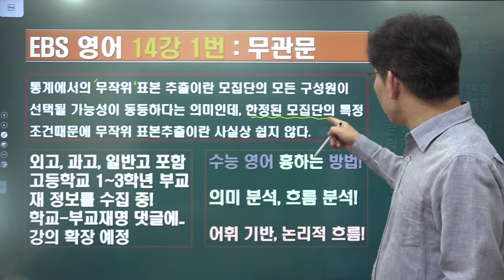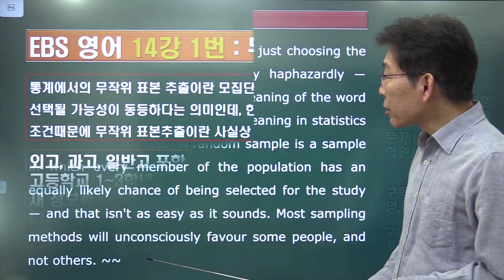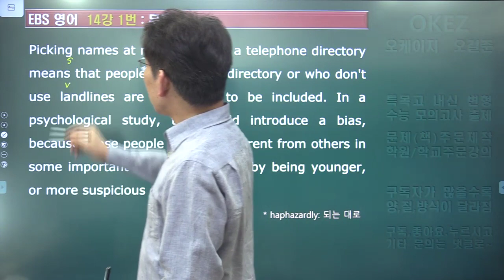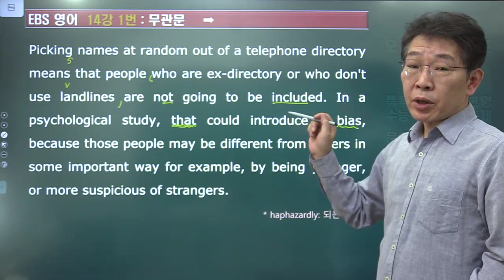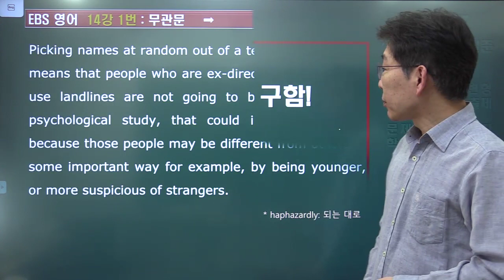2024 ebs 수능특강 영어 14강 1번 내신변형강의